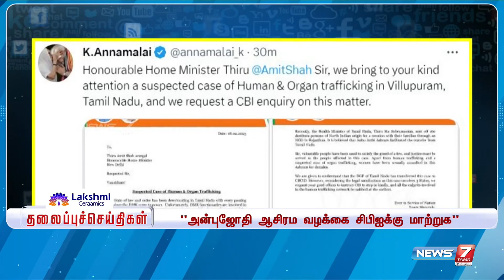Afternoon Headlines | இன்றைய தலைப்புச் செய்திகள் | News7 Tamil | 18.02.2023 | Today headlines